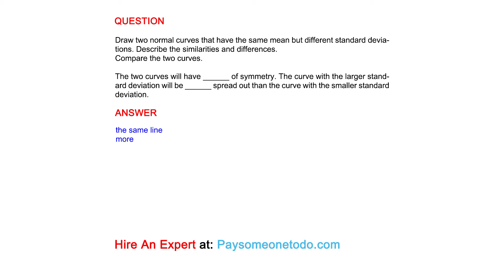The two curves will have ______ of symmetry. The curve with the larger standard deviation...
QUESTION
Draw two normal curves that have the same mean but different standard deviations. Describe the similarities and differences.
Compare the two curves.

The two curves will have ______ of symmetry. The curve with the larger standard deviation will be ______ spread out than the curve with the smaller standard deviation.

ANSWER
the same line
more